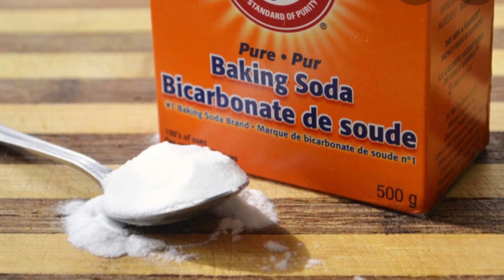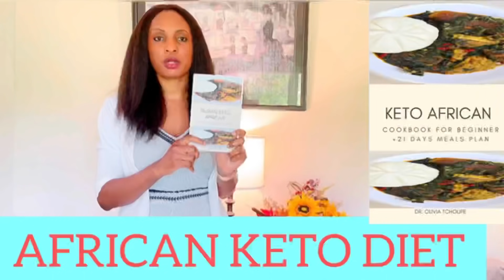BAKING SODA /APPLES?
Baking soda,Baking soda and pesticides, baking soda use for, baking soda cleaning.
TIMESTAMPS
00:00 INTRODUCTION
01:29 Dr Olivia Tchoupe
02:21 Why you need to buy organic Apples?

Researchers have found that baking soda successfully removes most of the pesticides from fruits and vegetables. In fact, it eliminates up to 96% of pesticides from vegetables and fruits, therefore it’s known as one of the best and cheap cleaning solutions.

There can be all kinds of pesticides on fruits and vegetables so cleaning them should be a step you don’t want to miss. Fortunately, baking soda is highly alkaline and easily neutralizes germs and bacteria by breaking them down into tiny molecules.

Here are 3 study results in removing pesticide residue from fresh produce
Tap water
Tap water didn’t remove pesticides completely even after a 2-minute scrubbing the produce.

A 1% baking soda/water solution
Baking soda solution removes more than 80% of the thiabendazole from apples after 12 and 15 minute soaks. It was even more effective in removing the phosmet, at 96 percent after washing for the same amount of time.

Bleach solution approved by the United States Environmental Protection Agency
Thiabendazole and phosmet are really different. The first goes 80 micrometers deep in the apple, while the phosmet goes about 20 micrometers deep in the fruit.

How to use baking soda to remove pesticides from your fruits and vegetables:
Simply add a few tablespoons of baking soda to a bowl of water. Then, place the product in the solution to soak for 10-15 minutes. Lastly, rinse with cold water. The method is very cost-effective and extremely powerful.

BUY KETO BOOK:
Check this out: REGIME KETO AFRICAIN: DECOUVREZ LA CETO AFRICAINE AVEC UN...

Check this out: KETO AFRICAN: Cookbook for Beginner + 21 days meals Plan